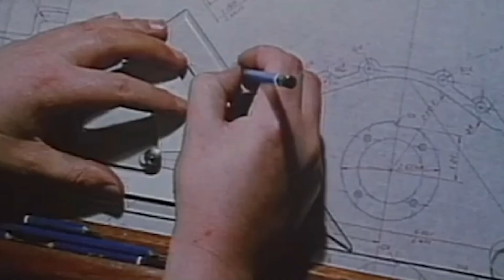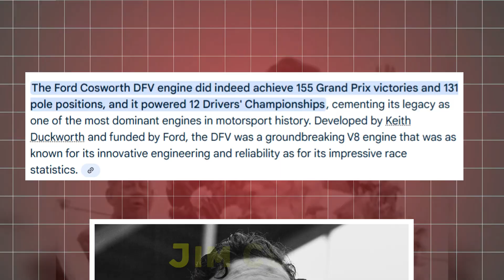FORD COSWORTH DFV | The Best V8 Engine Ever Produced?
The Ford Cosworth DFV (Double Four Valve) engine, introduced in 1967, revolutionized Formula One. Developed by Cosworth Engineering and funded by Ford, the 3.0-liter V8 engine featured dual overhead camshafts and four valves per cylinder, offering exceptional power, reliability, and compact packaging. Producing over 400 horsepower, the DFV became the dominant F1 engine from the late 1960s through the 1980s, powering cars to 155 Grand Prix victories. Its design was also innovative structurally, acting as a stressed member of the chassis. The DFV became the most successful engine in F1 history and a symbol of engineering brilliance and cost-effective competition.

🚗💨 Welcome to MOTORMARVEL ! 💨🚗

Rev up your engines and stay ahead of the curve with the 🔥 hottest automotive news and latest updates 🌟 in the world of cars! From breaking industry headlines 📰 to in-depth reviews of the newest models hitting the streets, our channel is your go-to source for all things automotive. Buckle up as we bring you the latest scoop on cutting-edge technology 🚀, game-changing innovations 💡, and exclusive insights from the forefront of the automotive industry.

But we're not just about news and updates. We're a community of passionate gearheads who live and breathe everything about cars. Whether you're a die-hard enthusiast or just looking to stay in the loop, you'll find something here to ignite your passion and fuel your automotive dreams.

So, what are you waiting for? Welcome to the fast lane with MOTORMARVEL! 🏁🎉